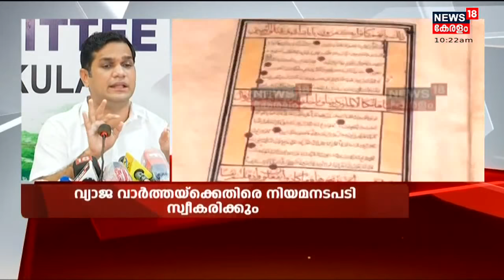Monson Mavunkalലുമായി യാതൊരു സാമ്പത്തിക ബന്ധവുമില്ല; അപവാദം പറഞ്ഞാൽ കേസ് കൊടുക്കും : Hibi Eden MP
Monson Mavunkalലുമായി യാതൊരു സാമ്പത്തിക ബന്ധവുമില്ലെെന്ന് Hibi Eden MP. താൻ മോൻസന് വേണ്ടി ആരുമായും സംസാരിക്കുകയോ ആരോടും അയാൾക്ക് പണം നൽകാൻ ആവശ്യപ്പെടുകയോ ചെയ്തിട്ടില്ല. തനിക്കെതിരേ അപവാദം പറഞ്ഞാൽ മാനഹാനിക്ക് കേസ് കൊടുക്കുമെന്നും ഹൈബി പറ‍ഞ്ഞു.